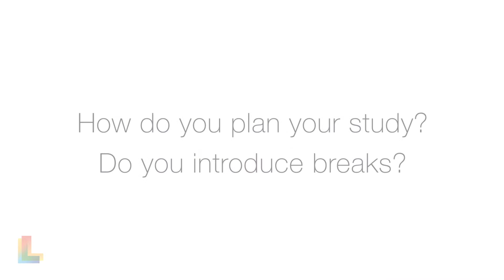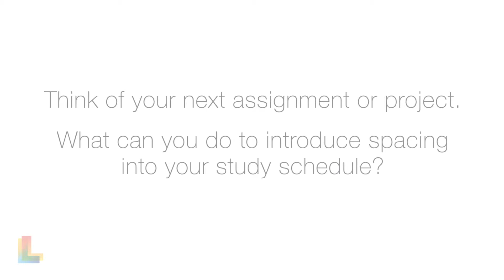Spacing Study Sessions Enhances Learning, Dr. Sean Kang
In this video, Dr. Sean Kang (Dartmouth College) talks about how the timing of your study sessions has a huge impact on learning. When should you revisit study material? How should you schedule your review sessions? Watch this video to find out more.